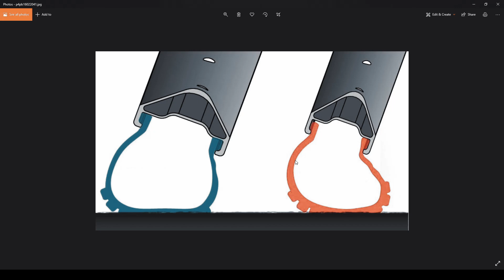gaano ka-lapad na gulong yung puwede natin ilagay sa bike natin?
sa video na 'to, paguusapan natin kung gaano ka-lapad yung gulong na puwede natin ilagay sa mga bike natin.

Kung gusto mo na suportahan ang channel na 'to or kung gusto mo ako ilibre ng kape, click mo lang ang link na 'to😁🤘